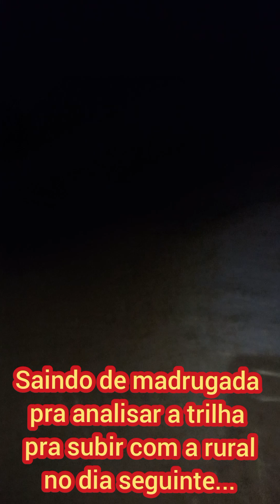Encontramos uma pequena cascavel de madrugada na trilha.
Este é um pequeno pedaço do vídeo da nossa aventura no morro da cascavel. Recortei apenas a parte do encontro da pequena cobra cascavel na descida da trilha do morro da cascavel.

Deixa uma curtida e fala alguma coisa pra mim aqui nos comentários que ajuda o Youtube entender que vc gostou e quer ver mais coisa no meu canal. e de quebra ele ainda mostra pra mais gente que nunca viu meu canal e gosta desse tipo de conteúdo de acordo com o algoritmo. Caso vc possa e deseje me ajudar financeiramente nessa reforma e nas futuras viagens, com qualquer valor,  minha chave PIX é :  13c769ac-c657-41dd-a018-fa4253c0b108